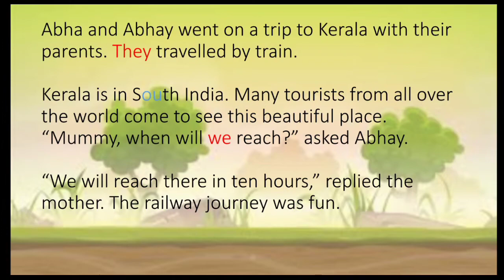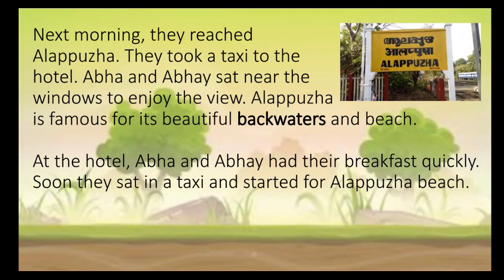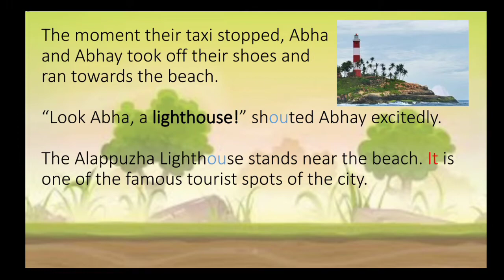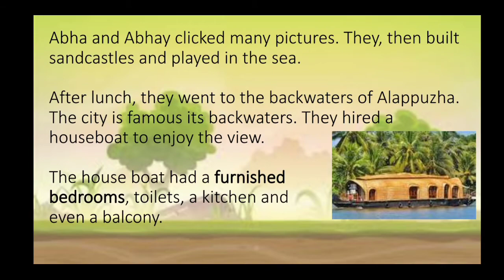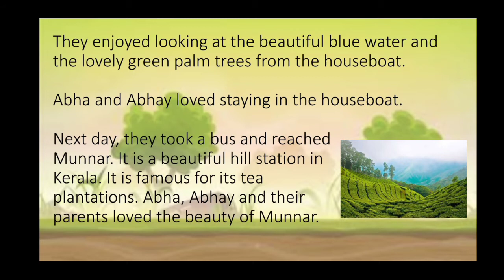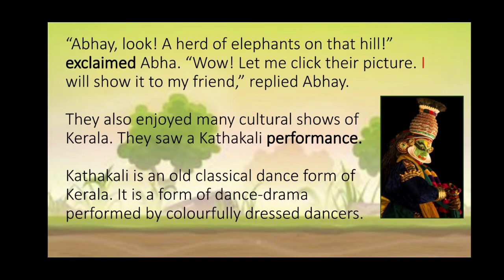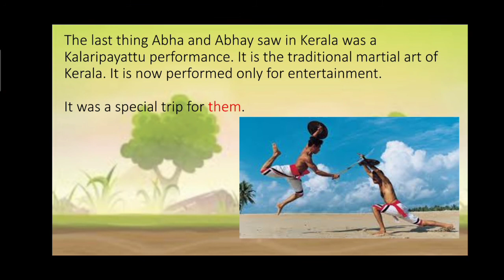Class 2 English literature, unit 5 A trip to kerala (by Shanti Gurung)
YMCA INTERNATIONAL ACADEMY Bokaro
Class 2 English literature
Unit 5 A trip to kerala